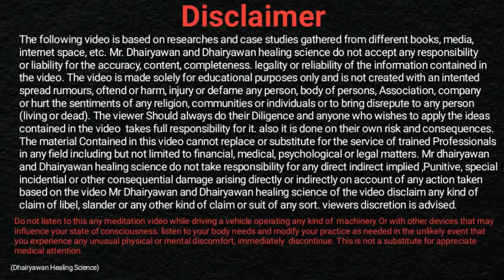पंचमहाभूत । शून्य मुद्रा के कीमती फायदे जानिए गहराई से, विधि और लाभ..... By Dhairyawan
Video Description
In this enlightening video, Dhairyawan Sir dives deep into the concept of Panchmahabhut and the transformative power of the Shunya Mudra. Explore how this lesser-known mudra can help restore balance in your life, enhance your well-being, and connect you with the elements. Whether you’re a beginner or an experienced practitioner, this guide will provide you with practical insights on effectively incorporating Shunya Mudra into your daily routine.

Key Takeaways
1. Understanding Panchmahabhut: Gain insight into the five great elements that govern our physical and spiritual existence.
2. Benefits of Shunya Mudra: Learn how practicing this mudra can alleviate specific physical and psychological issues.
3. Practical Application: Discover the straightforward steps to correctly perform and integrate Shunya Mudra into your everyday life.

Step-by-Step Process to Perform Shunya Mudra

1. Find a Comfortable Position:
* Sit in a relaxed posture on a chair or floor with a straight back. Ensure that your shoulders are relaxed and your environment is quiet.
2. Form the Mudra:
* Bring your hands in front of you and lightly touch the tips of your thumb and middle finger together. Extend the other fingers straight.
3. Focus on Breathing:
* Close your eyes and take deep, calming breaths. Inhale for a count of four and exhale for a count of four.
4. Maintain the Position:
* Hold this position for 15 to 30 minutes. You can do this while meditating, watching TV, or even working.
5. Awareness and Intention:
* As you hold Shunya Mudra, focus on your intention (e.g., wishing for peace or relief from discomfort). This mental aspect amplifies the benefits of the mudra.
6. Gradual Return:
* Slowly release the mudra and rest your hands on your knees. Take a moment before opening your eyes and returning to your surroundings.

Resources Mentioned
• Panchmahabhut Elements: These five elements—earth, water, fire, air, and space—are considered the building blocks of the universe in Indian philosophy.
• Shunya Mudra: A hand gesture believed to reduce feelings of physical unease, emotional turmoil, and enhance mental clarity.

FAQ
1. What is Shunya Mudra?
* Shunya Mudra is a hand gesture used to balance the elements in the body and promote mental clarity and healing.
2. How long should I practice Shunya Mudra?
* It is recommended to practice for 15 to 30 minutes daily for optimal benefits.
3. Can anyone practice Shunya Mudra?
* Yes, anyone can practice it, but it is advisable to consult a healthcare professional if you have specific medical conditions.
4. What are the benefits of Shunya Mudra?
* It helps in reducing physical and emotional discomfort and enhances mental focus and clarity.
5. When is the best time to practice?
* Practicing in the morning or before meditation can be very beneficial.

SEO-Optimized Hashtags

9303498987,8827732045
Instagram मे जुड़िए